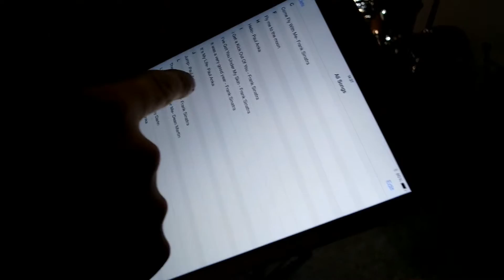Big Gruesome Recording Diaries - Rehearsals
This week we're going into the studio to record our first few songs. So we went for our last little rehearsal to tighten everything up and generally just dicked around as per usual.